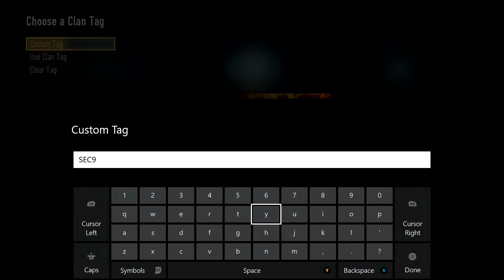high dispute aw gb map 2